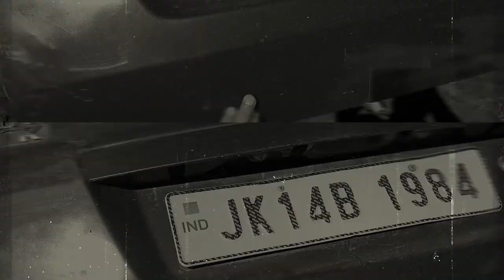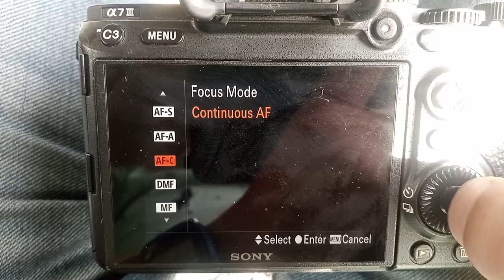Sports photography tips and settings for beginners in hindi | Aryan Gupta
If this is your first time shooting moving subjects and you need tips this is the perfect video . I have shatred best settings for sony camers to capture sports event but you can use these settings and tips on any camera for best results .
camera used :
Sony A73
LENS : Sigma 28-70 dg dn